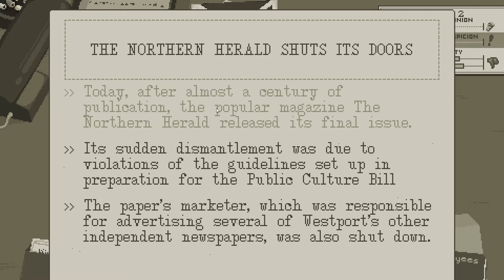The Westport Independent - Dammit Frank - Let's Play - Gameplay - Episode 2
Welcome to The Westport Independent! An interesting game about Censorship and the wonders of running your own Newspaper.

Game Description:

A game about Censorship, Corruption and Newspapers
The Westport Independent is a censorship simulator taking place in a post-war country, governed by the recently elected Loyalist Party. As the editor of one of the last independent newspapers in the country, your job is to remove and edit the content of your paper, affecting the people’s opinion of both the rebels and the Loyalist government. With an increase of rebel activity and an ever watching government breathing down your neck, whose truth will you print?
Features
Change the content and meaning of your articles by censoring them to your liking. While you can’t lie, you don’t have to tell the whole truth either.
Employees with fleshed out character, who will not only react to your actions, but also discuss them with other colleagues.
Receive letters and messages from public figures, rebel leaders, employees and other characters affected by your actions.
Adaptive stories where your actions affect the opinions of the people, which affects what happens in the city, which in turn affects the stories you receive.
- Biggest surprise at The MIX GDC 2015, IGN
- Part of "Three Cool Surprises From PAX 2015", from Kotaku
- Part of "The Very Best Indie Games of GDC 2015", from Gameinformer
- The Best of GDC 2015, 148 apps

Other series you might enjoy